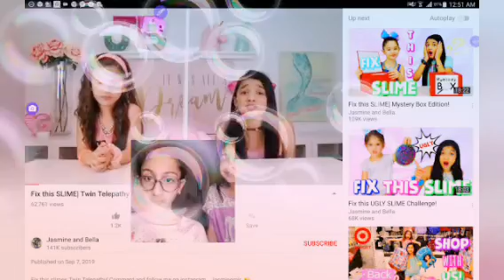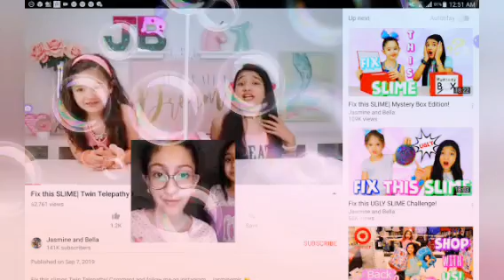Dina and elena are awake at 1 oclock in the night 😮😮